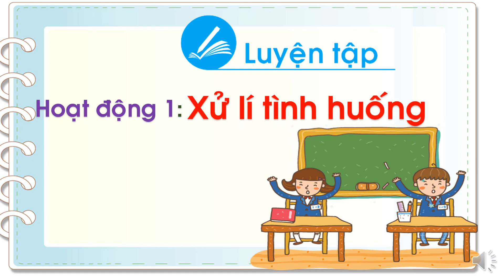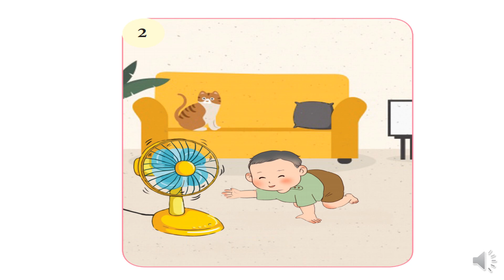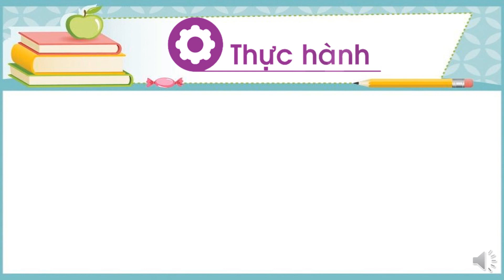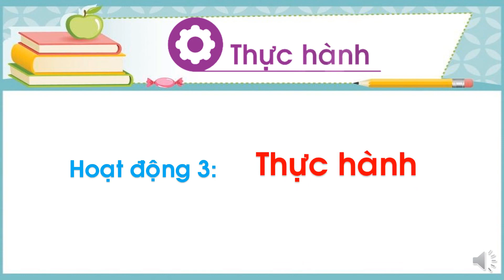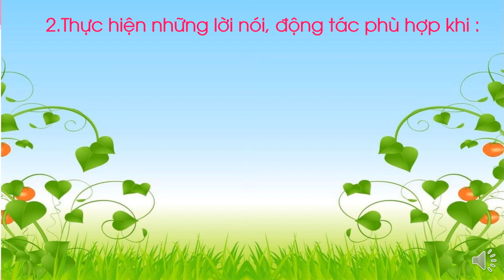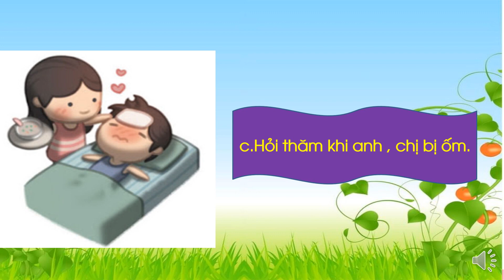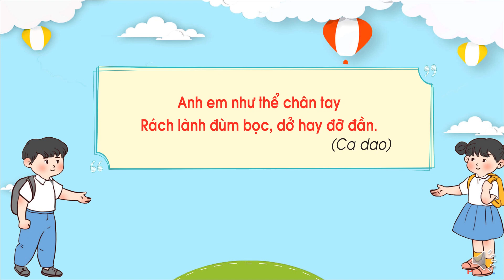K1 | Đạo đức | Bài 3: Anh chị em quan tâm; giúp đỡ nhau (tiết 2) | Tuần 6 | HTK | Q.10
phongchongcovid-19